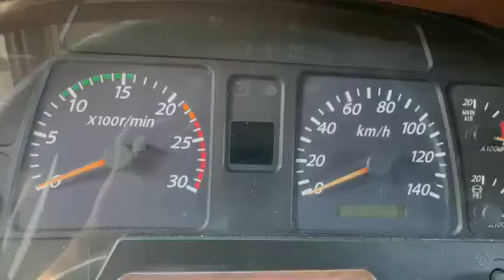isuzu giga 6uz1-3 ECU remapping dpd permanent delete immubilizir off egr off speed limiter unlock